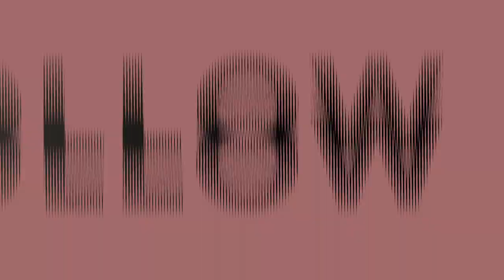Lil Nas X - Industry Baby Reaction | Willa Wednesdays Podcast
Dame-O, DatBoi Bari, & Jay Willa give their reaction to Lil Nas X's latest music video, "Industry Baby" ft. Jack Harlow. Check out part 2 of our reaction coming soon.